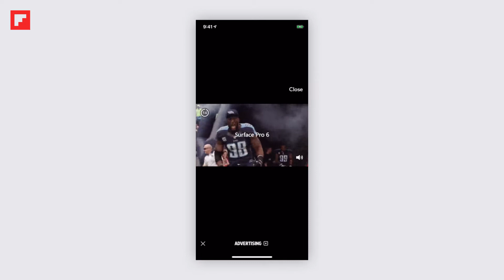Flipboard Full Screen Video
Full Screen Video on Flipboard leverages the entire mobile canvas for user-initiated video content, ensuring that your message receives the focus and attention of our engaged user base.